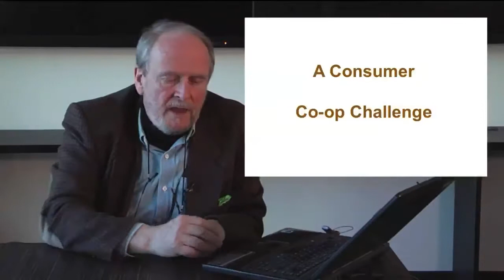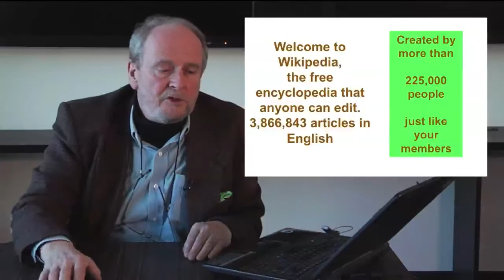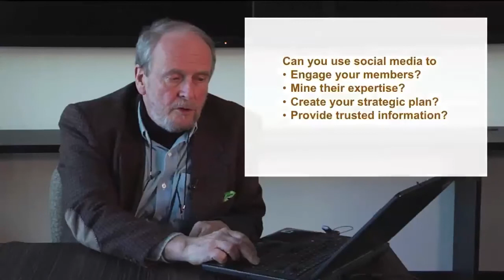Tom Webb 03: Challenge to Consumer Co-ops